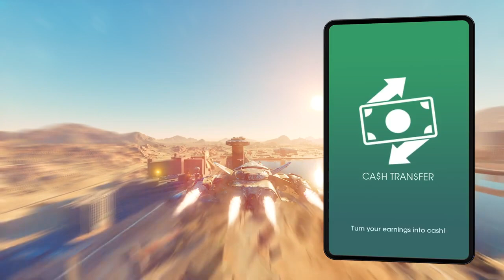Saints Row Walkthrough Gameplay PART 24 Showdown Final ENDING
Saints Row is an action-adventure video game developed by Volition and published by Deep Silver. It is a reboot of the Saints Row series, and the fifth main installment, following 2013's Saints Row IV. It was released on August 23, 2022 for Microsoft Windows, PlayStation 4, PlayStation 5, Xbox One, Xbox Series X/S and Google Stadia. Set within the fictional city of Santo Ileso, loosely based on Las Vegas, the single-player story follows a group of four friends who start their own outlaw gang called The Saints, which they subsequently expand by seizing power from other criminal organizations in the city